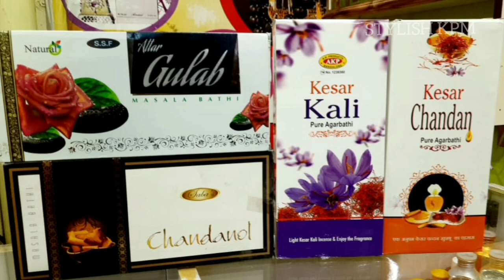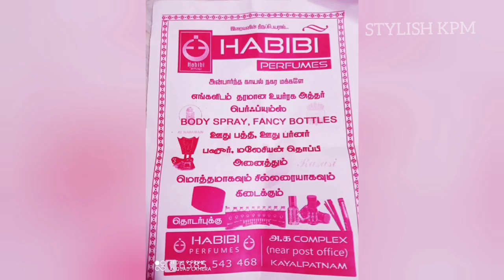மாமியார் கொடுத்த 🏺பிறந்தநாள் பரிசு/Ramla Got 🛍Birthday Gift from Mamiyar/Habibi🏺Perfumes/kayal slang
All Social Media ID name: STYLISH KPM
More info on my About section...